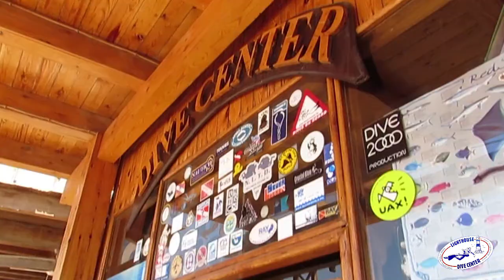Booblemaker Salome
Primera buceada de Salomé en Dahab 2015